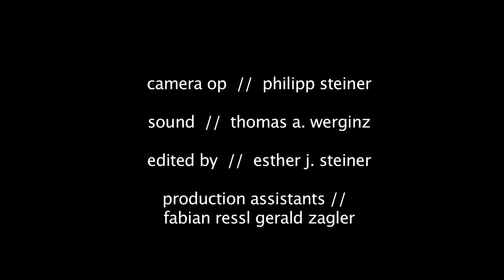An Interview with Michael Nevin, Founder and Editor of "The Journal"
Michael Nevin talks about European art, the VIENNAFAIR and Colin Snapp.